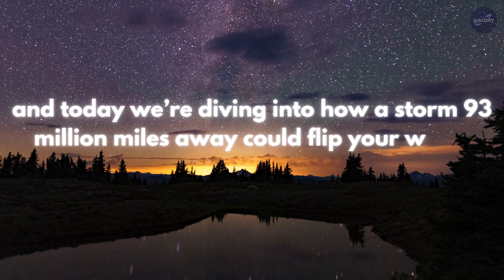Solar Storms Are Not Sci Fi — They Could Nuke Your Gadgets This Month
A massive solar storm could hit Earth this month — and the consequences are more real than you think. From dead phones and GPS failures to potential internet outages, the Sun is entering its most explosive phase in decades. In this video, we break down what’s happening right now, why scientists are on high alert, and what YOU can do to stay protected. This isn’t sci-fi — it’s unfolding above our heads in real time.

Credit:
NASA/SDO
NASA's Goddard Space Flight Center
Spacecraft: ESA/ATG medialab; Sun: ESA/NASA SOHO
NASA/Johns Hopkins APL/Steve Gribben

Timestamps:
00:00 - INTRO
00:39 - WHAT's HAPPENING RIGHT NOW
01:34 - WHY YOU SHOULD CARE
02:08 - THE STORM THAT HIT BEFORE
02:45 - WHAT A SOLAR STORM DOES TO YOUR TECH
03:33 - REAL CONSEQUENCES
04:19 - WHAT NASA IS DOING RIGHT NOW
04:54 - WHAT YOU CAN DO FURTHER PREPARATIONS
05:44 - HOW IT AFFECTS THE WORLD AROUND YOU
06:23 - AURORAS AND NEW SCIENCE
06:57 - CALL TO ACTION
07:29 - CLOSING